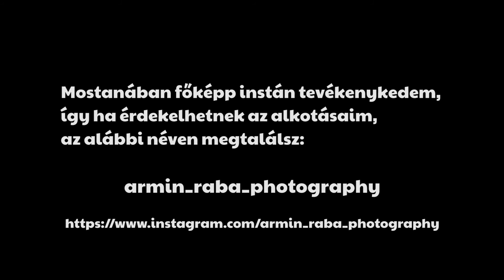Lefotóztam a NEOWISE(C/2020 F3) üstököst! | Asztrofotózás & Hangulatfilm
Ez a kis vlog videó idén júliusban készült, amikor még a NEOWISE(C/2020 F3) nevű üstököst itt volt! :)

🎥 FILM LEÍRÁS 🎥
Sziasztok!
Elismerem, nagyon-nagyon régen volt már érdemben videó, ezt nagyon sajnálom. Sajnos nem volt valami sok kedvem az elmúlt időben vágni, viszont rengeteg videó anyag készült. Így a közeli jövőben igyekszem majd ezt az ürességet kompenzelni! :)

A lényegre térve...
Sikerült lefotóznom a NEOWISE(C/2020 F3) nevű üstököst még idén júliusban, viszont sajnos nem sikerült olyan sok képet készítenem és a minőség is elég silány lett.
Jelenleg nem érzem azt hogy ez lenne a legjobb videóm, még jónak se mondanám.
De remélem nektek tetszett.

és nyomj rá a csengőre 🔔 hogy minél hamarabb értesítést kapj az új videókról! 😍

Ez alá tartozik a web vagy facebook oldalon való megosztás és beágyazás is!